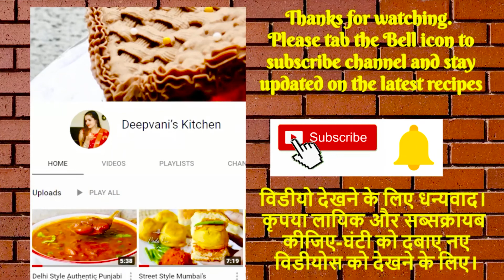Eggless Rasmalai Cake Recipe| Indian Fusion Cake | Easy Cake Decoration Idea| No Oven | रसमलाई केक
This festive Rasmalai Cake is a delicious fusion cake with added Kesar flavor combining the best of both worlds making it an ultimate dessert to treat your sweet taste buds.

Rasmalai Cake Ingredients:-
Powdered Sugar -1 Cup
Thick Yogurt -1 Cup

For Icing:-
Icing/Powdered Sugar - 1/4 Cup
Yellow Food Color- A pinch (optional)
Rasmalai Syrup(for brushing sponge)
Rasmalai Pieces(for Decoration)
Pista (for Decoration)
Kesar (for Decoration-optional)